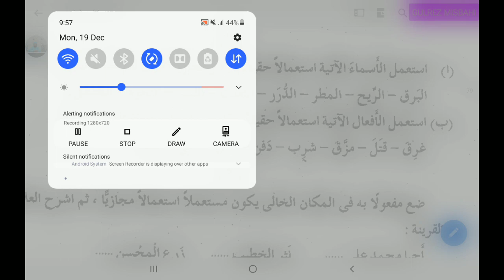Alblagtul Waziha (البلاغة الواضحه الحقیقة والمجاز حل تمرین 2.3)Lesson 42..By Gulrez Misbahi.